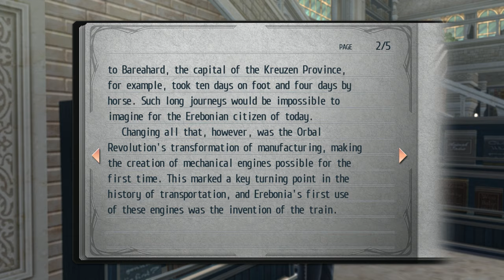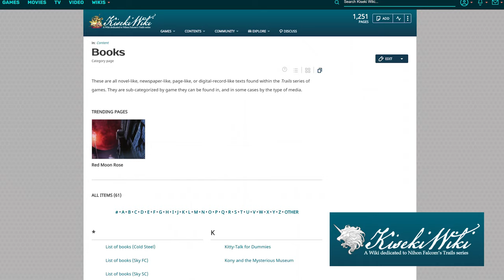The Value of Newspapers & Books in the Trails Series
Ever wonder why there are so many books and newspapers in the Trails world? Here's why.

You can also "JOIN" the channel on YouTube and get perks (it's like paying for a sub on Twitch if you're familiar with that)

As always big thanks to Patrons and also Guan and Ribose of the Kiseki Wiki for helping make this possible.

The Legend of Heroes is a series of role-playing video games developed by Nihon Falcom Corporation. First starting as a part of the Dragon Slayer series in the late 1980s, the series evolved into its own decade-spanning, interconnected series spanning fourteen entries, encompassing multiple meta series within it as well. The most recent entry, The Legend of Heroes: Trails of Cold Steel IV, released in Japan on September 27, 2018

The first entry of the series was released in 1989 as Dragon Slayer: The Legend of Heroes, and was part of Nihon Falcom's Dragon Slayer line of games. It was released for various computer platforms, as well as consoles such as the Mega Drive, Super Famicom, and the PC Engine. The PC Engine version would be the only version to be released in English, and the only Legend of Heroes title released in North America until 2005. Meanwhile, in Japan, the series continued with Dragon Slayer: The Legend of Heroes II, released in 1992 for a similar selection of platforms.

Subsequent games in the series dropped "Dragon Slayer" from the title. The Legend of Heroes III, The Legend of Heroes IV, and The Legend of Heroes V comprised the "Gagharv trilogy", a set of connected games taking place in the same world.

After the conclusion of the Gagharv trilogy, a new story began with a new trilogy, the Trails in the Sky subseries. The three titles in it, First Chapter, Second Chapter and The 3rd collectively made up the sixth entry in the series.

Falcom switched to a duology for the seventh entry, consisting of The Legend of Heroes VII: Zero no Kiseki in 2010, and The Legend of Heroes VII: Ao no Kiseki in 2011. After that, the company moved on to the Trails of Cold Steel subseries, releasing the first title in 2013, the second in 2014, the third in 2017, and fourth and final title in 2018.